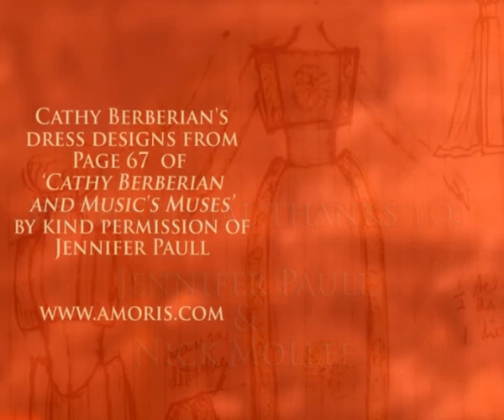Cathy Berberian | La Flûte de Pan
Cathy Berberian
'La Flûte de Pan' from 'Les Chansons de Bilitis'
Poem by: Pierre Louÿs

Nick Mollee | art work 'Lovers kissing'

Cathy Berberian | dress design

La Flûte de Pan

Pour le jour des Hyacinthies,
il m'a donné une syrinx faite
de roseaux bien taillés,
unis avec la blanche cire
qui est douce à mes lèvres comme le miel.

Il m'apprend à jouer, assise sur ses genoux ;
mais je suis un peu tremblante.
il en joue après moi,
si doucement que je l'entends à peine.

Nous n'avons rien à nous dire,
tant nous sommes près l'un de l'autre;
mais nos chansons veulent se répondre,
et tour à tour nos bouches
s'unissent sur la flûte.

Il est tard,
voici le chant des grenouilles vertes
qui commence avec la nuit.
Ma mère ne croira jamais
que je suis restée si longtemps
à chercher ma ceinture perdue.

The pan pipes

The day of the Festival of Hyacinthus
 he gave me a Syrinx, a set of pipes made
 from well-cut reeds
 stuck together with white wax
 which is as sweet to my lips as is honey

 Sitting on his knees, he taught me to play
 But I am a little uncertain (I tremble)
 so he plays the music after me
 so softly that I can hardly hear

We have nothing to say to each other
we are so close we don't need words
 But our songs wish to answer each other
 from one mouth to the others'
that are united by the flute

 It's late
 This is the song of the green frogs
 which starts as night falls
 my mother will never believe
 that it took me so long
 to find my lost belt